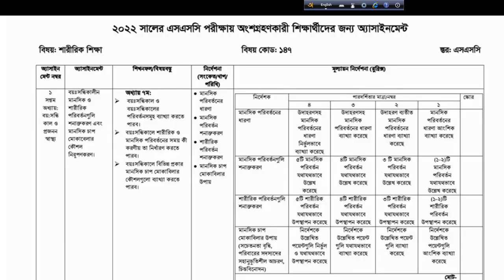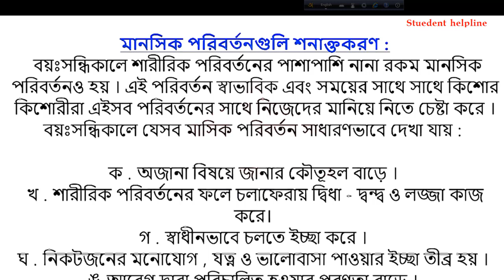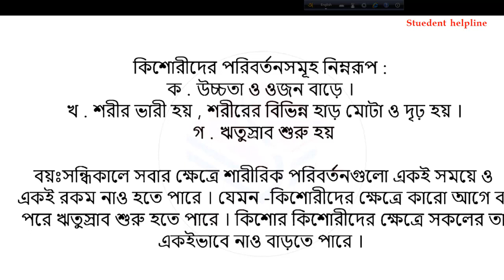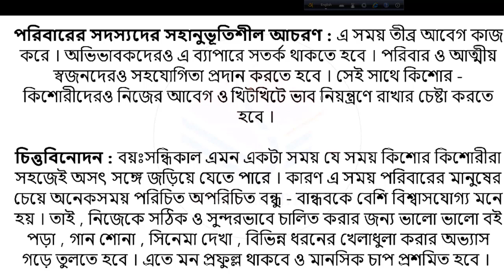SSC Assignment 2022 11th Week Sharirik Shikkha || SSC 2022 Sharirik Shikkha Assignment 11th week2022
Icon school এর পক্ষ থেকে সবাইকে শুভেচ্ছা।SSC Assignment 2022 11th Week Sharirik Shikkha || SSC 2022 Sharirik Shikkha Assignment 11th week2022